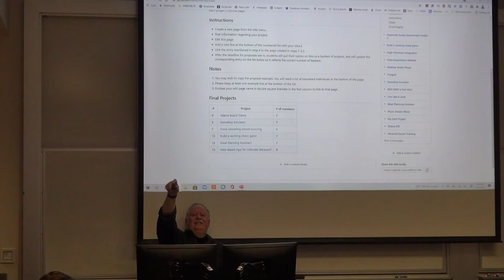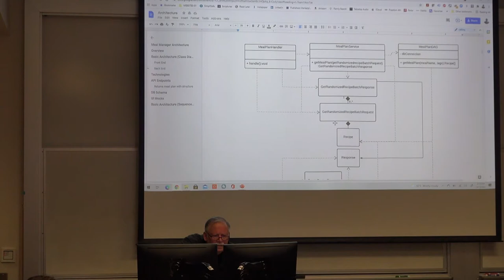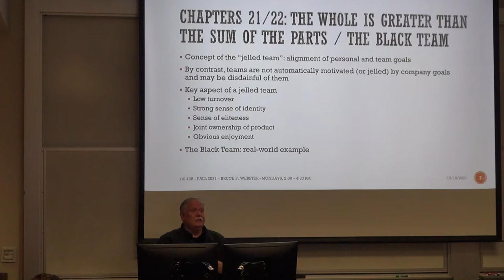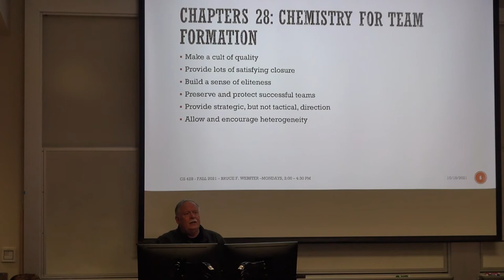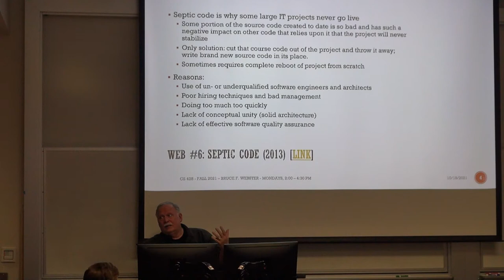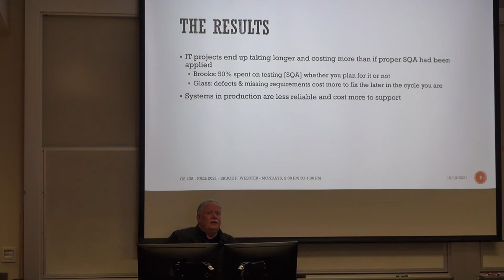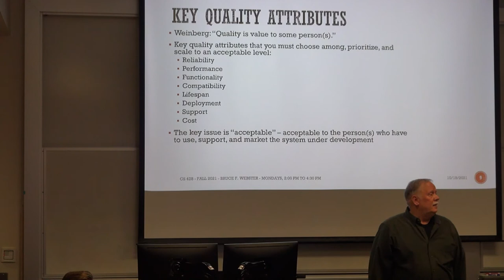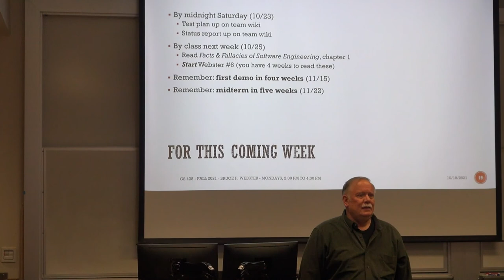CS 428 (10/18/21) - Peopleware Parts VI-VI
In-class lecture (10/18/21) covering parts 4-6 of Peopleware, Webster #6 readings, and the Inside-Out approach to SQA